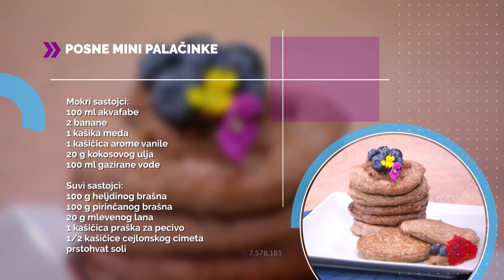GASTRO MAESTRO Uštipci od tikvica i leblebija | Posne palačinke | Slatki humus | Aleksandra Đorđević